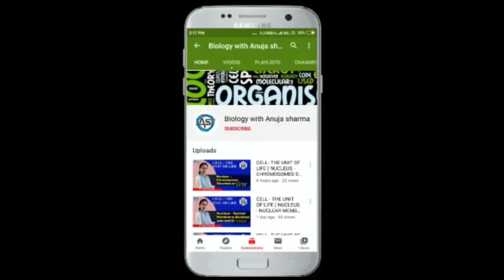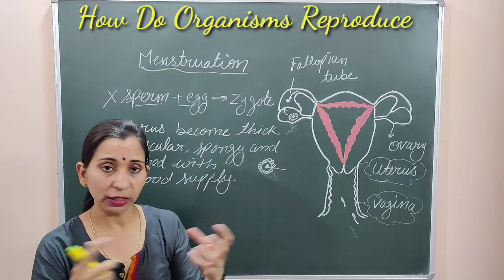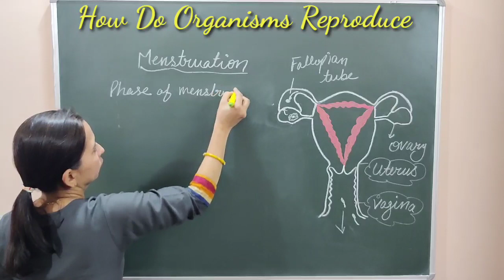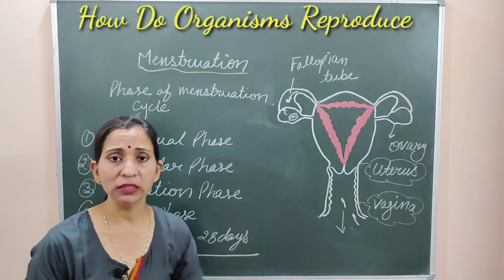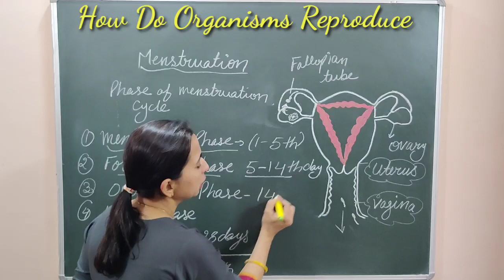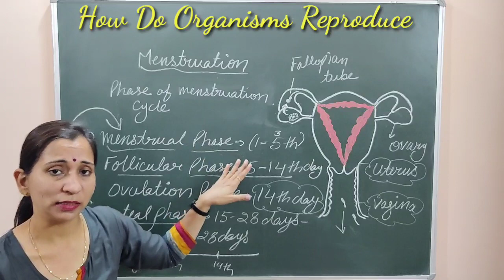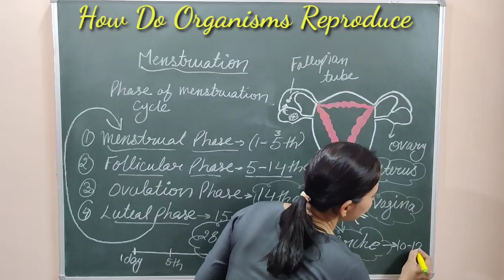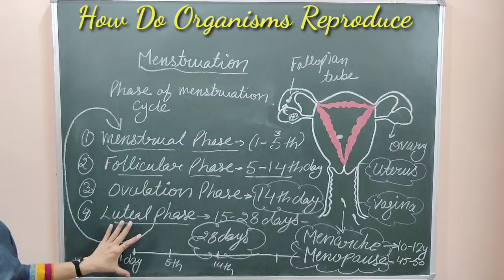HOW DO ORGANISMS REPRODUCE - MENSTRUATION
NCERT || CBSE || BIOLOGY || SCIENCE || CLASS 10 || CHAPTER - 8 || PART – 14
Greetings Students

This video explains the Menstruation